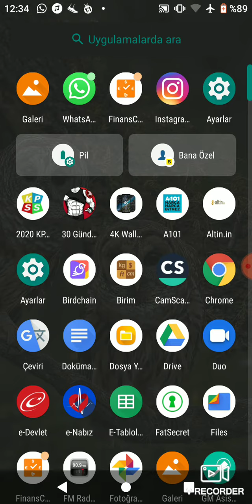General Mobile telefonlarda kaybolan görüntüyü bulma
General Mobile telefonlarda kamera ile çekilen görüntülerin galeriyedeki yeri files (gizli) olarak bulma.